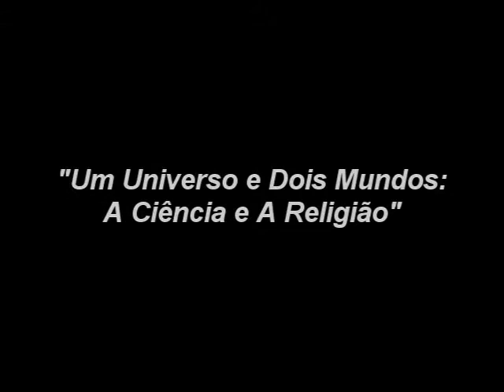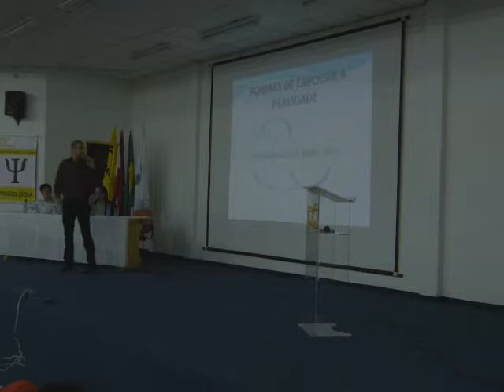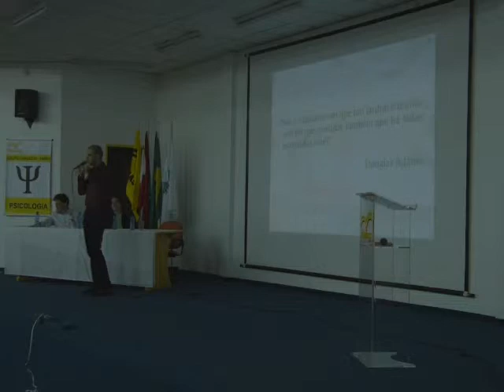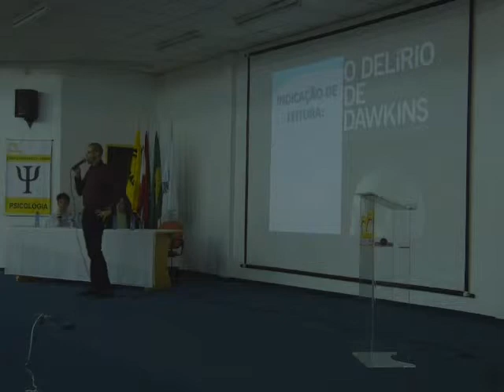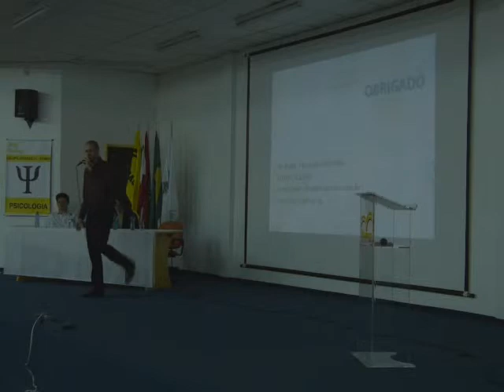"Um universo e dois mundos: a ciência e a religião" (versão completa)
Mesa redonda intitulada "Um universo e dois mundos: a ciência e a religião".
29/10/2012 - Local: Uniasselvi FAMEG (Guaramirim/SC)

Participantes:
Prof. Me. Fernando Scheeffer (psicólogo) - Por que (des)crer?
Pror. Me. Marcelo Girardi Schappo (físico) - Uma visão natural da natureza
Mediador: Prof. Me. Kevin Daniel dos Santos Leyser